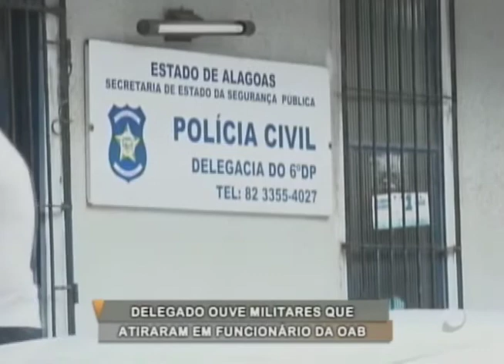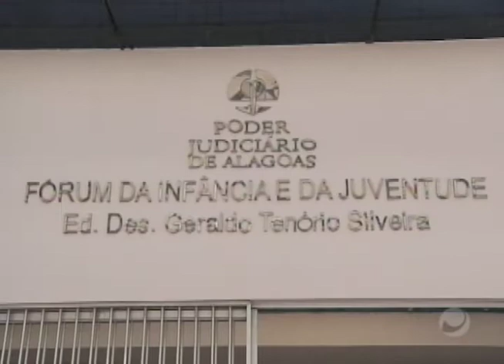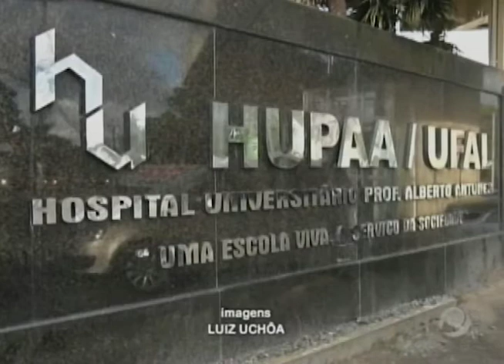Jornal do Estado (19/06/2018) - Parte 1